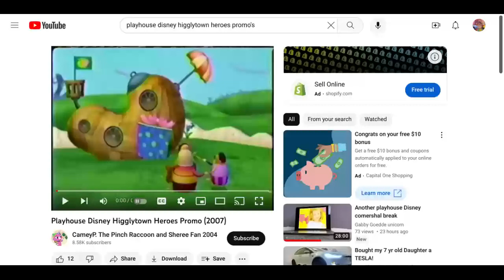Playhouse Disney Higglytown heroes promo 2007.